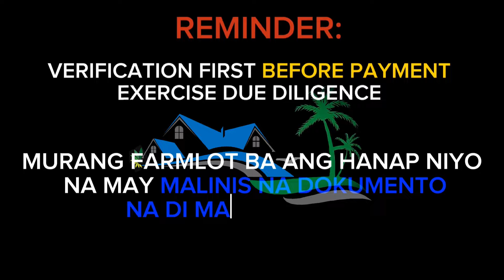VLOG #103 | 4.9 Hectares | Along Provincial Road | 120 per square meter | Clean Title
🌴 Area : 49, 000 Square Meter or 4.9Hectares
🌴 Price : 120 Per Square Meter OR 6 Million Pesos.
Property Details 👇🏻

🌴 16km from Lopez Poblacion to Property
🌴 Along Provincial Road
🌴 With 500 meters Frontage
🌴 With Source of Water (Sapa)
🌴 With Source of Electricity
🌴 With Cellphone Signal
🌴 With Over Looking
🌴 With Fruit Bearing Trees
🌴 With Coconut Trees
🌴 Good for Invesment
🌴 Good for Bakasyonan
🌴 Buyer Side : Transfer of Title and Deed of Sale
🌴 Seller Side : CGT

Documents Status 👇🏻

🌴 Titled
🌴 With Lot Plan
🌴 Tax Declaration (Updated)
🌴 Direct to Owner

🌴 LOCATED AT LOPEZ, QUEZON

FOR MORE INQUIRIES YOU MAY CALL OR TEXT : 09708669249/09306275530 (WhatsApp & Viber)